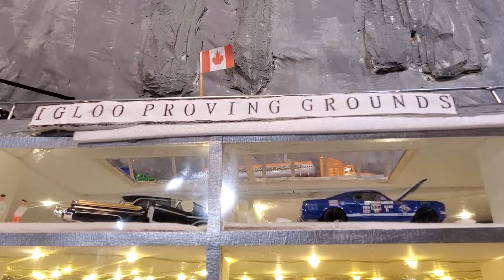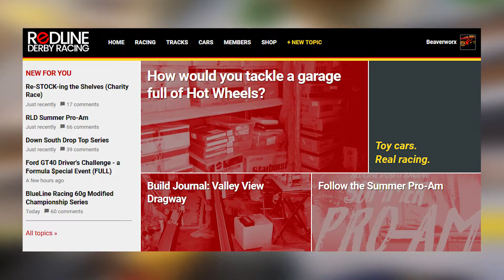hot wheels racing CORVETTEGEDDON Group 4 Beaverworx Diecast racing Tournament last spot in the final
Beaverworx Diecast racings last qualifying races to secure a spot in the finals;

Tonights racer's
Piggy 2lil
Doug
Lily the dog
Mad Matt